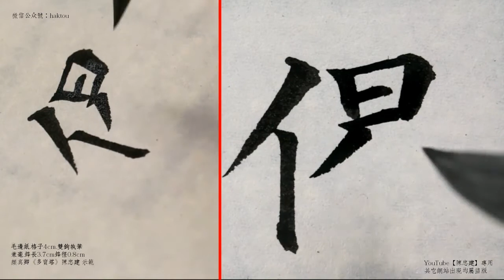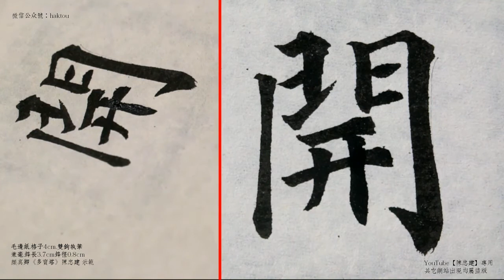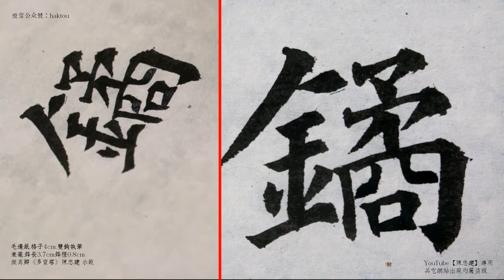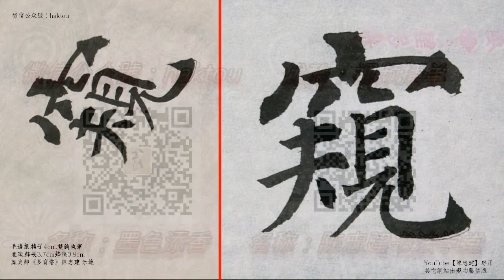顏真卿〈多寶塔〉138英之偈贊若乃開扃鐍窺